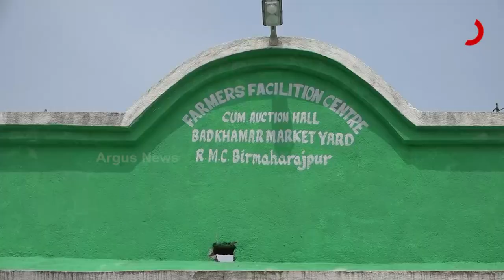ସରୁନି ଚାଷୀଙ୍କ ଦୁଃଖ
କେବେ ମିଲରର୍ସ ମନମାନି ତ ଆଉ କେବେ ଅଦିନିଆ ବର୍ଷା
ମଣ୍ଡି ଓ ଖଳାରେ ଭିଜୁଛି ଶହ ଶହ ବସ୍ତା ଧାନ
କେଉଁଠି ଭିତ୍ତି ଭୁମିର ଅଭାବ ଯୋଗୁଁ କ୍ଷତି ସହୁଛନ୍ତି ଚାଷୀ ତ କେଉଁଠି ଭିତ୍ତିଭୁମି ଥାଇ ହେଉନି ବ୍ୟବହାର । ଚାଷୀଙ୍କ ପେଟରୁ କାଟି ସରକାର ଭିତ୍ତିଭୂମିର ବିକାଶ କରୁଥିବାବେଳେ ଚାଷୀ ଭିତ୍ତିଭୁମି ଅଭାବରୁ ନାହିଁ ନଥିବା କ୍ଷତି ସହୁଛି ।  କେଉଁଠି ମଣ୍ଡିରେ ମିଲର୍ସଙ୍କ ମନମାନୀ ଓ କଟନୀଛଟନୀ ଯୋଗୁଁ  ଧାନ ଉଠୁନି ।